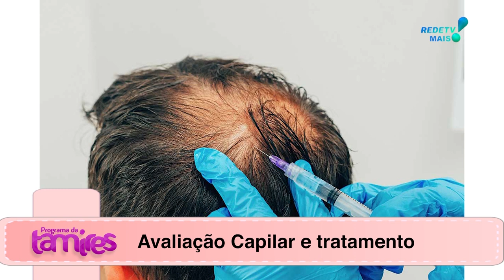Calvície, saiba como recuperar seus cabelos .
Dra. Nides Salete Lazzeri  -  Farmacêutica bioquímica e Esteta
Use produtos para o cabelo que ajudam a fortalecer e nutrir os fios, como shampoos e condicionadores com ingredientes como biotina, queratina, vitaminas e minerais.

Mantenha uma alimentação saudável e equilibrada, com alimentos ricos em nutrientes como proteínas, ferro, zinco e vitaminas do complexo B, que ajudam a fortalecer os cabelos.

Considere suplementos nutricionais para cabelo, como biotina, colágeno e ácido fólico, que podem ajudar a melhorar a saúde dos fios.

Evite penteados apertados e excessivamente puxados nos cabelos, que podem danificar e enfraquecer os fios.

Consulte um dermatologista ou tricologista para avaliar o seu caso e indicar tratamentos específicos para a calvície, como medicamentos administrados ou orais, terapias com laser ou transplante capilar.

Lembre-se de que cada caso é único e pode exigir uma abordagem diferente, por isso é importante buscar orientação profissional para encontrar a melhor solução para você.